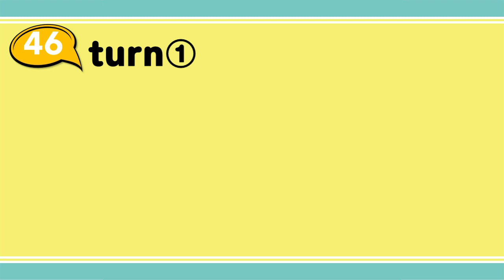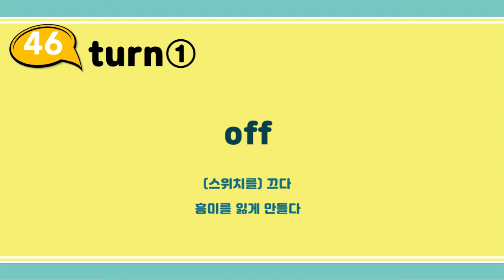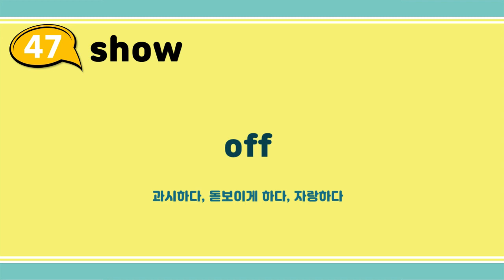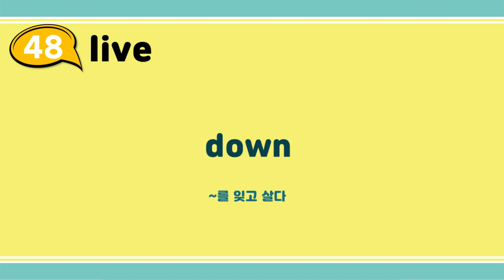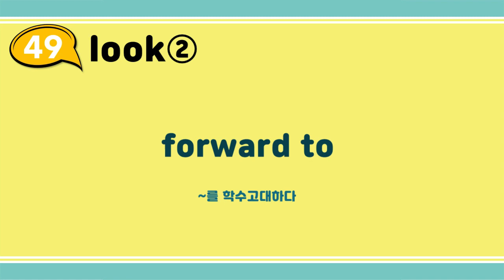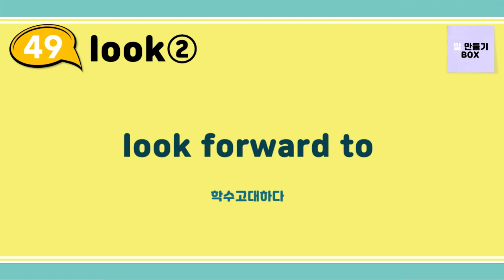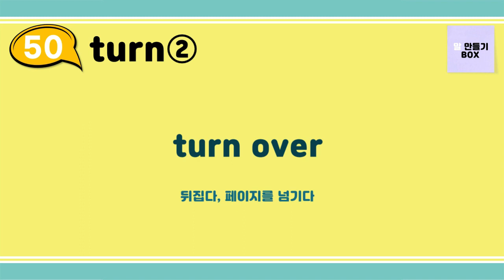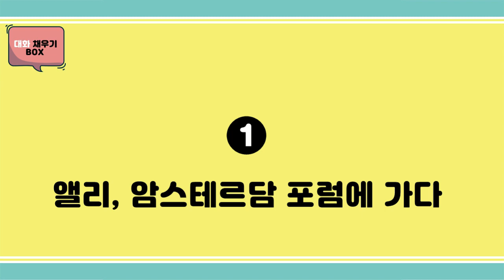[Group 10] 박스만 채우면 영어회화가 되는 BOX ENGLISH (영어듣기, 원어민 영어)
50개 동사로 완성하는 마법의 영어

00:00 46 turn➊
02:27 47 show
04:53 48 live
06:55 49 look➋
09:37 50 turn➋
12:07 대화 채우기 박스